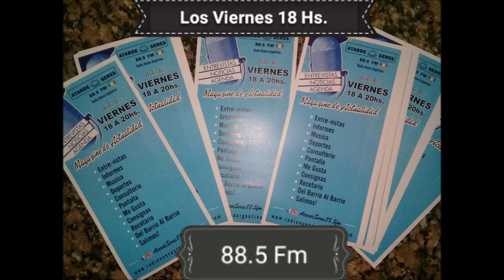Tramo Entrevista Apertura del Hospital Pablo Descalzo (2 de Agosto)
Compartimos este tramo de la Entrevista al Jefe de Gabinete y 1° pre Candidato a Concejal por el Frente de Tod@s Ituzaingo donde manifiesta y explica por que ahora la apertura del Hospital del Bicentenario entre otras cosas, que siempre es importante escuchar para saber mas.